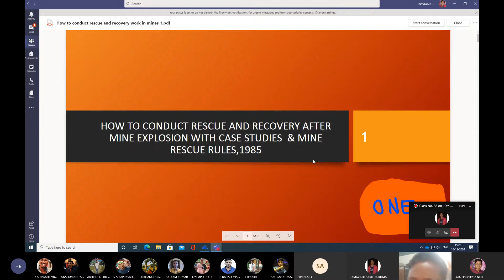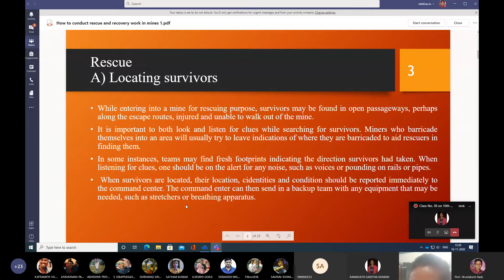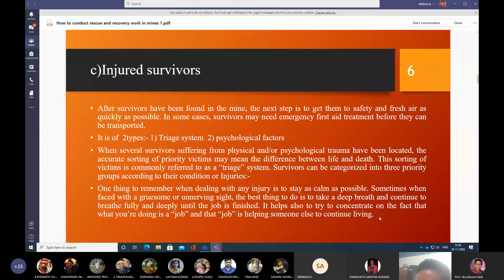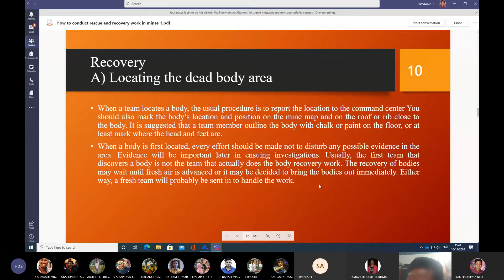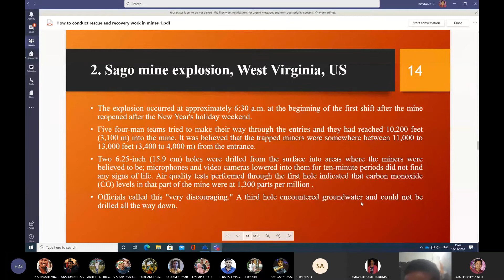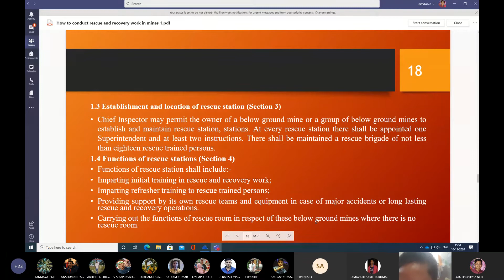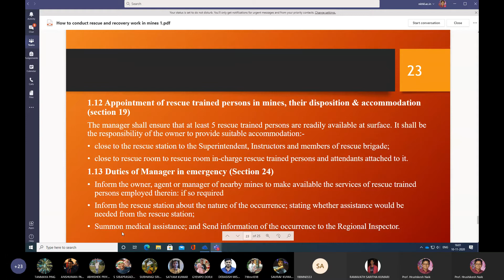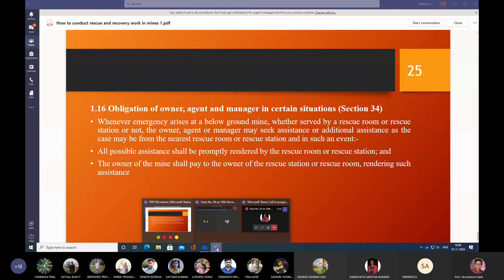How to conduct rescue and recovery work in mines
Prof. H. K. Naik (Mining), NIT Rourkela